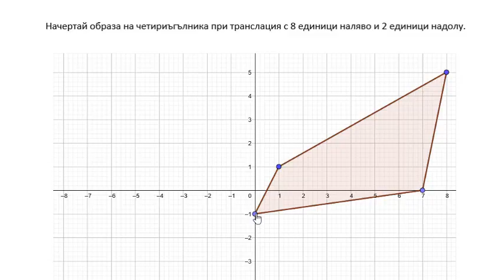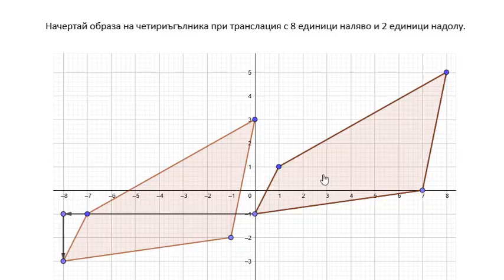Транслации на многоъгълници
Затвърди уменията си за прилагане на геометричното преобразувание транслация чрез решаване на задачи за транслиране на многоъгълници.